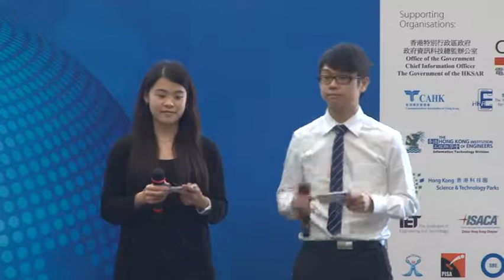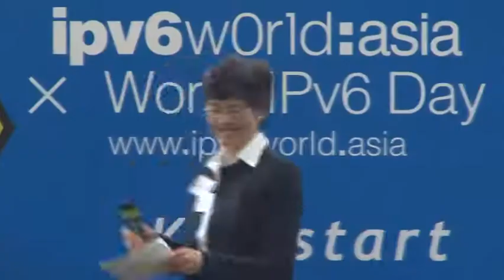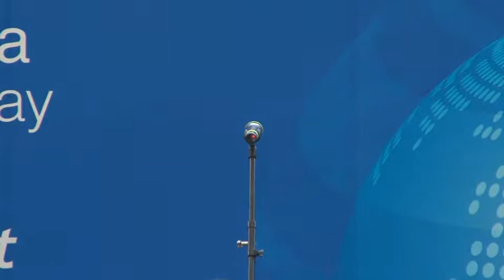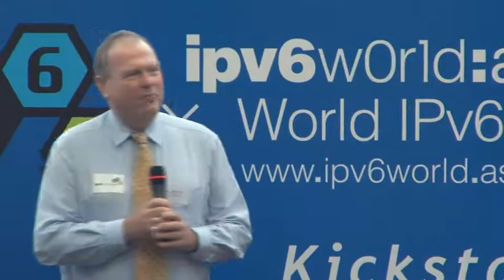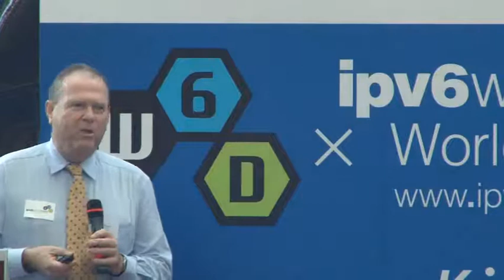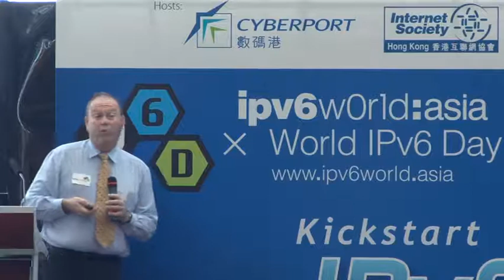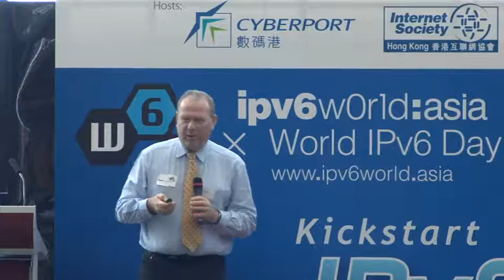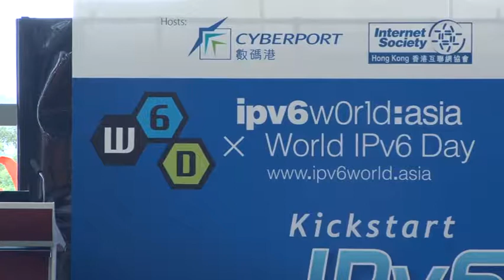World IPv6 Day x IPv6World: Asia (Part 1 of 4)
World IPv6 Day x IPv6World: Asia
8 Jun 2011
Cyberport 3, 100 Cyberport Road
World IPv6 Day Kick-off Ceremony
Geoff Husion, Chief Scientist, APNIC, Australia